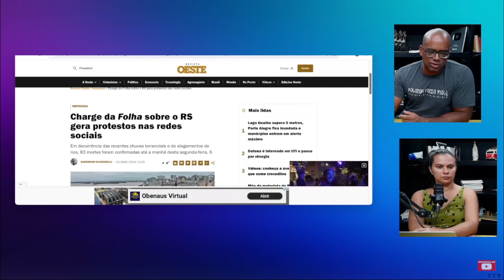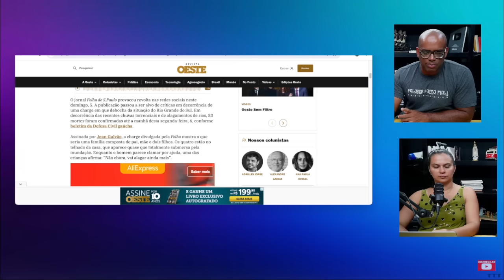Charge da Folha de SP DEB0CHAND0 de TR*GÉDIA gera REV0LTA!